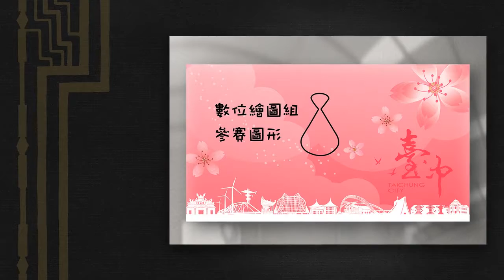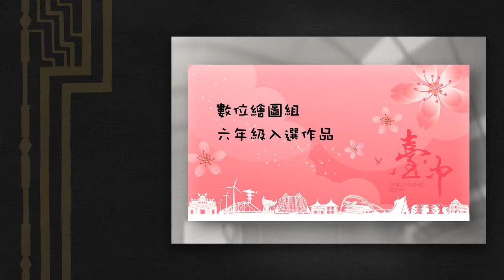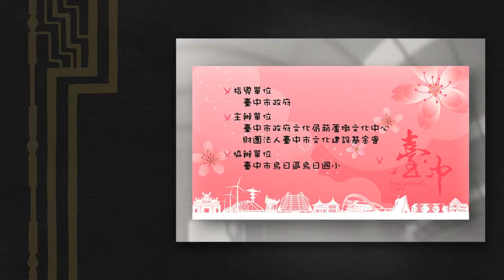第24屆全國兒童聯想畫-複賽得獎作品集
2016年12月11日即興創意-得獎作品